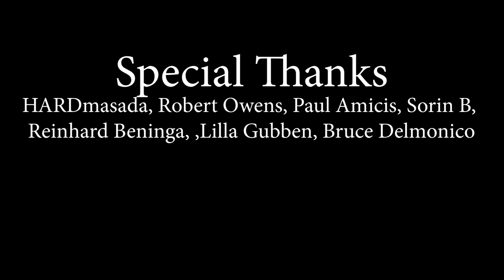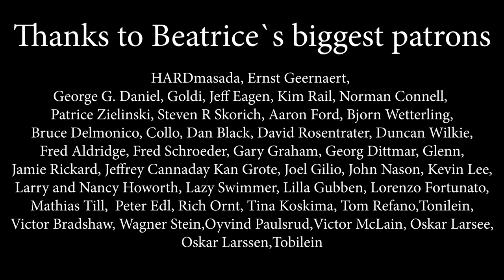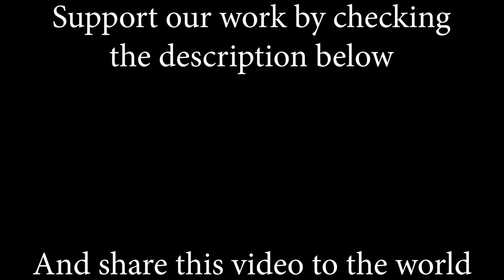Genie In A Bottle (Christina Aguilera);cover by Beatrice Florea (Shut Up & Kiss Me)